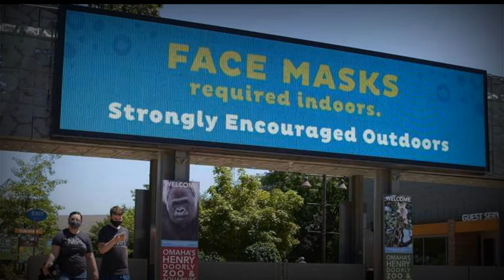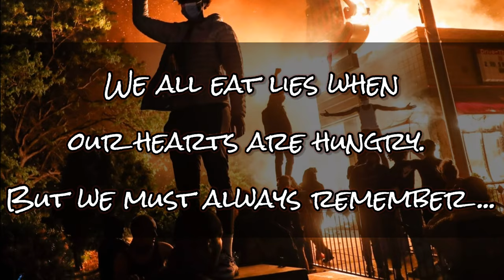Graves of the Innocent - “The Great Divide” feat. Robin Flink & Rex Briones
This song is just an overview of how the year 2020 has gone so far, the dark times we seem to currently be in, and the need for unity and the end to all the division and hate.

Guest solos by Robin Flink and Rex Briones